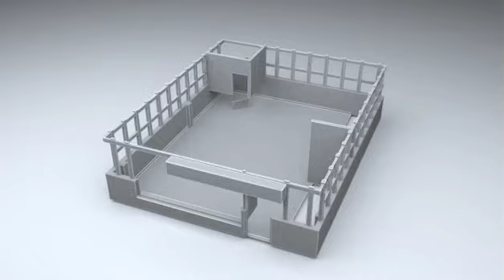Local de Farmacia 3D - Cofares Pharmagame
¿Has alquilado o comprado un local? No te pierdas las imágenes en 3D